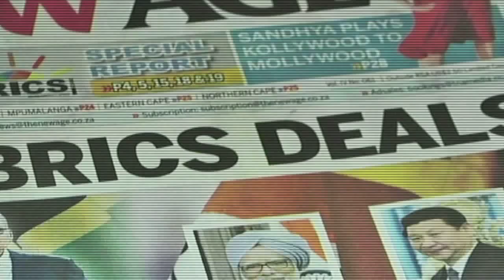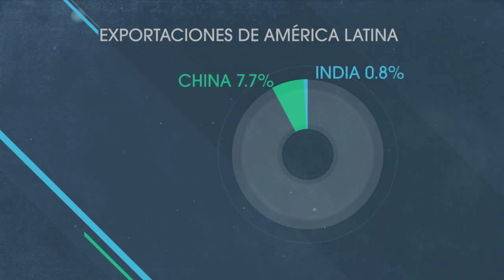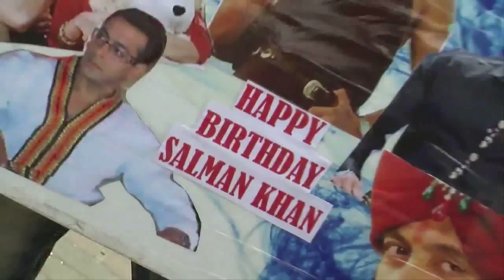MACHU PICHU /INDIA/ VIDA EN 1 MINUTO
MACHU PICCHU AL DESNUDO
Una fiebre nudista recorre el Machu Picchu. La ciudadela inca produce extraños efectos en algunos turistas... No se pierda nuestras Genialidades Memorables.

DESEMBARCO DE LA INDIA
La India ha puesto sus ojos en América Latina. Busca tierras, petróleo y minerales... Y, de paso, escenarios de película para Bollywood

LA VIDA EN UN MINUTO
El tiempo vuela. Pero no se puede imaginar todo lo que ocurre en el mundo en un minuto.